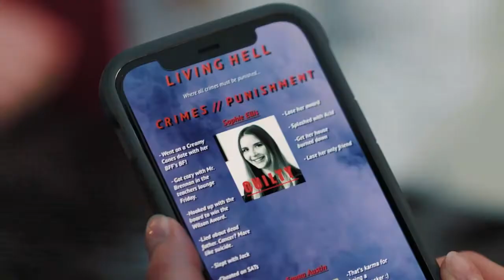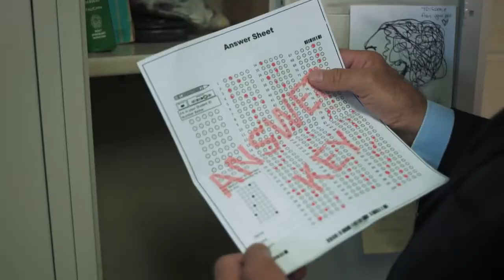MY TERRORIZED TEEN HD Trailer 2022 | Cinema Search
When the mean girls at school relentlessly torment her teenage daughter, a woman must find a way to put a stop to it before it becomes deadly.

👉More Trailers!